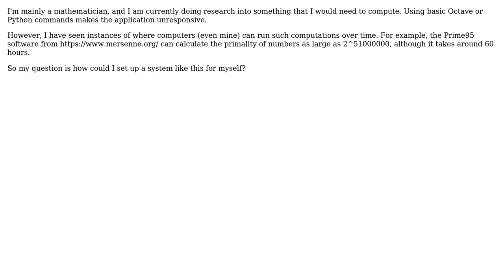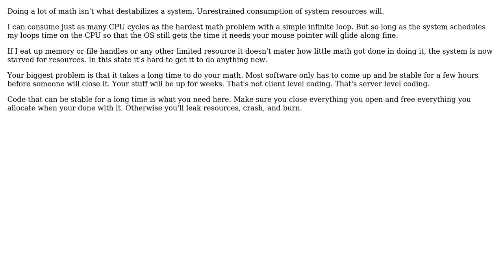Setting up mathematical computations to run in the background and/or on multiple devices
Software Engineering: Setting up mathematical computations to run in the background and/or on multiple devices

With thanks & praise to God, and with thanks to the many people who have made this project possible! | Content (except music & images) licensed under CC BY-SA | Music | Images & others | With thanks to user Magnesia user Doc Brown user candied_orange and the Stack Exchange Network Trademarks are property of their respective owners. You are responsible for your own actions.